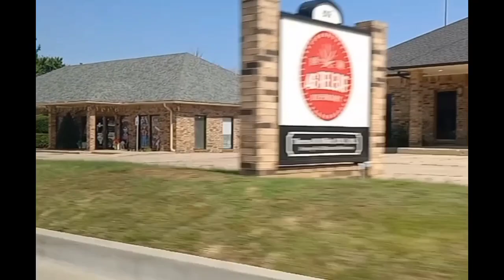Our Way to South Oklahoma City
We are going to south of OKC.. We are in Northwest OKC...